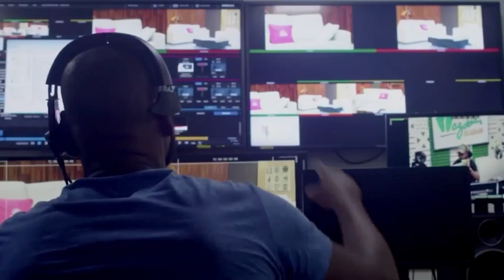Unveiling The World of Investments in Nollywood Productions with Carolyna Hutchings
Dive into the glitz and glamour of Nollywood in our latest episode! We're unravelling the exciting world of backing Nigerian films – from blockbuster hits to short films. Join the conversation on the future of Nollywood, share your favourite productions, and explore how your investment can shape the cinematic landscape.

Whether you're a film enthusiast or a potential investor, your insights matter!